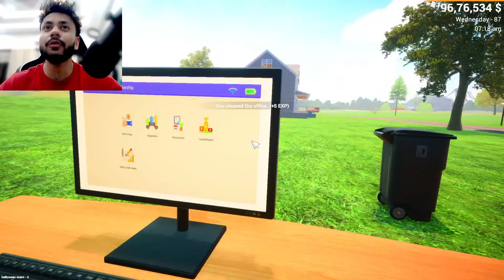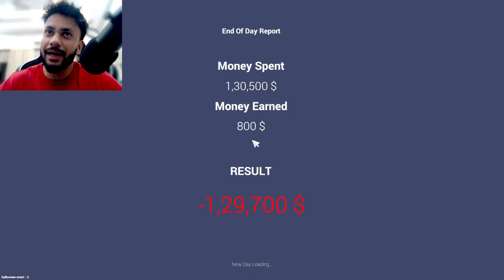FINALLY CAR FOR SALE HALLOWEEN UPDATE! 🔥 NEW CARS & NEW CITY - Car For Sale Simulator 2023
I BOUGHT 100+ SUPER RARE CARS FOR MY SHOWROOM 🔥 Car For Sale | Techno Gamerz

‎@TechnoGamerzOfficial  CHALLENGE ME TO MAKE LAMBORGHINI SHOWROOM! 🤑 Car For Sale | Techno Gamerz

ALL CARS = $100,000,000 🤑 SELLING MY ALL RARE CARS - Car for Sale | Techno Gamerz EP 54

SELLING MY ALL CARS FOR $1,000,000 🤑 BEST DAY EVER - Car for Sale | Techno Gamerz EP 53